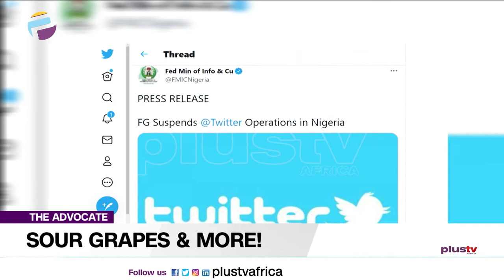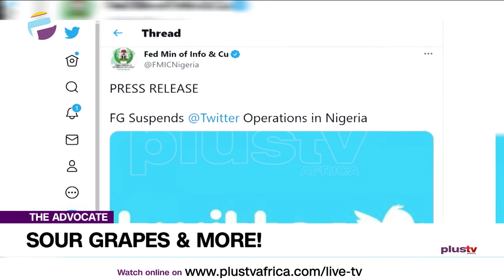The Duty Of National, Local Leadership To Protect People's Sanity And Mental Zen | THE ADVOCATE NG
Provoking my thought today is whether in the slightest way, the government has any responsibility in looking after the mental health of its citizens.

The recent “Twitter gag decree” by the Nigerian Federal Government is one in a plethora of occurrences that have left millions of young Nigerians with feelings of absolute disgust, annoyance and deep seethed frustration.

Advocates Of The Week:
Kemak
Sola Kuti (Zoom - Uk)
Eno Edoho
Enitan Ibironke
Kunle Lawal